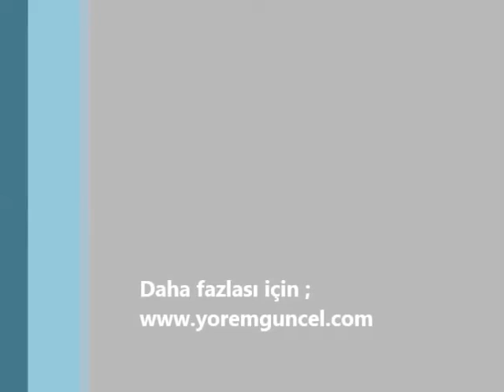Demokrat Parti'de devir teslim